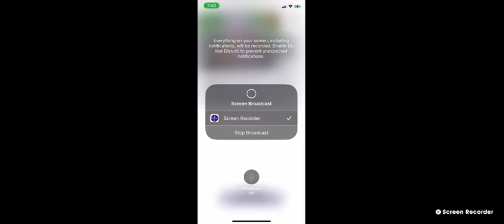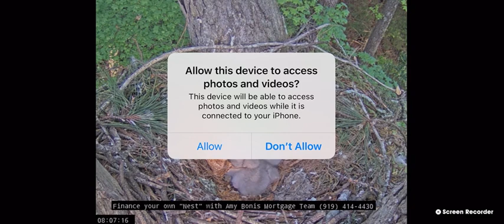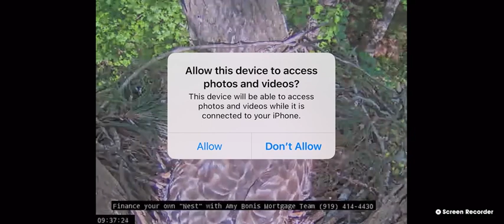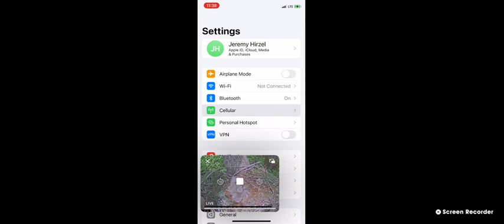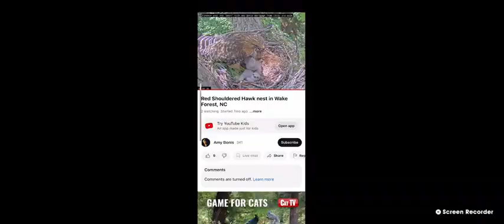Wake Forest Red Shouldered Hawks 04/19/23 07:37